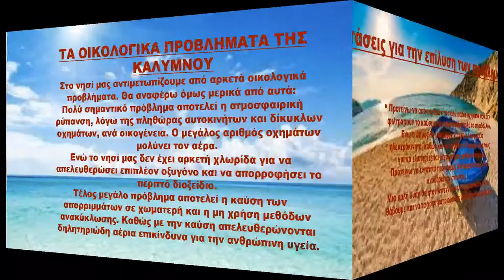Η Διδασκαλία του αποστόλου Παύλου για τη Δημιουργία και λύτρωσή της - οικολογικά προβλήματα Καλύμνου